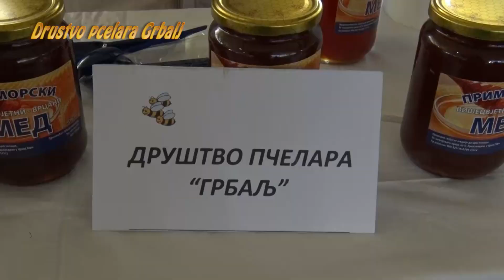Društvo pčelara Grbalj - 48. SAJAM HRANE